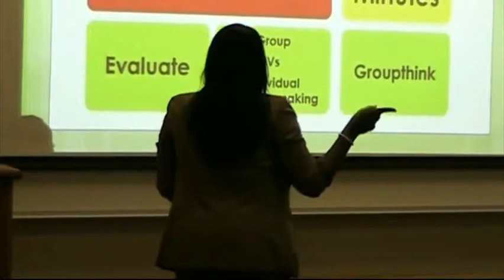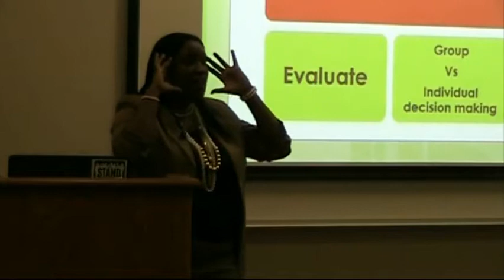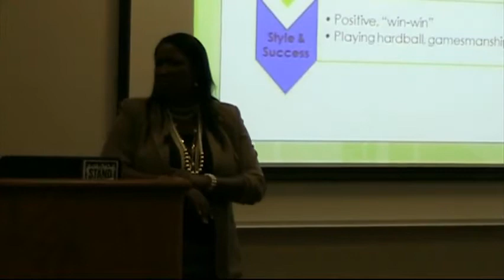Shaylon Ware 3